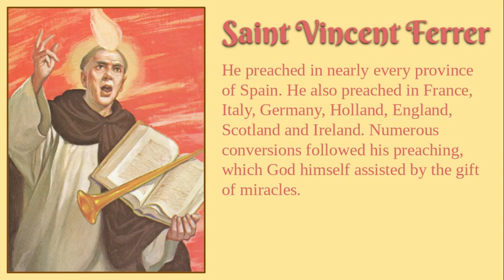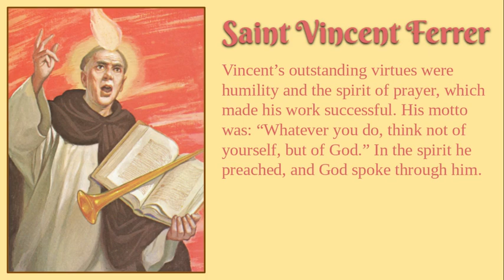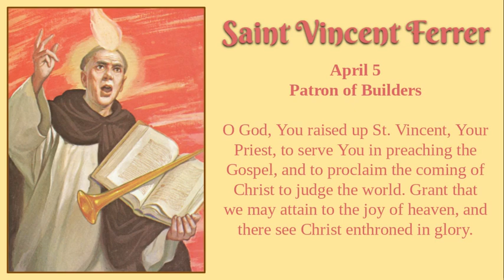St Vincent Ferrer Biography and Prayer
Taken directly from the Picture Book of Saints